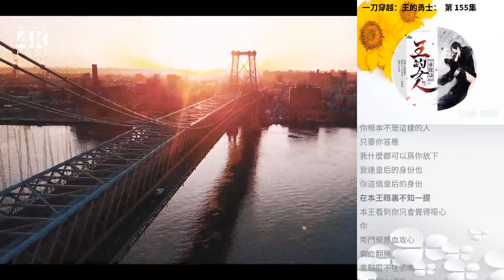一刀穿越：王的勇士： 第 155集